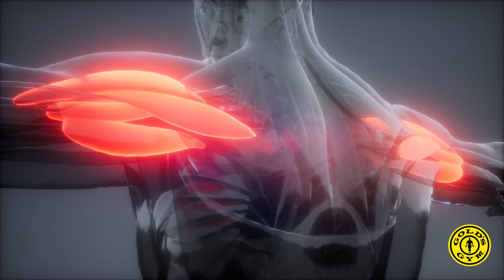SHRED - Gold's Gym Training Program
Based on the latest fitness science for safe and rapid transformation, SHRED is for people seeking aesthetic gains via rapid fat loss and muscle building/toning, strengthening, and metabolic conditioning.